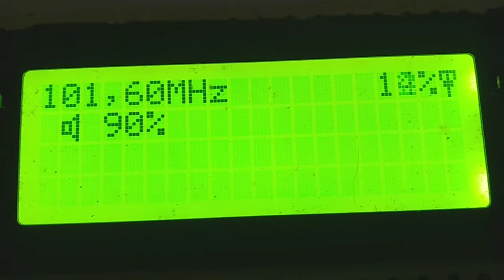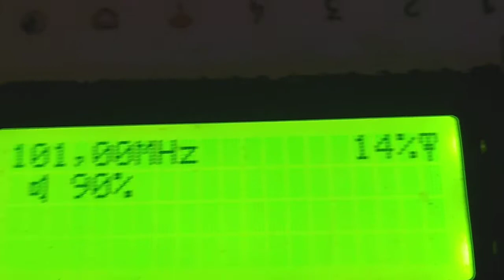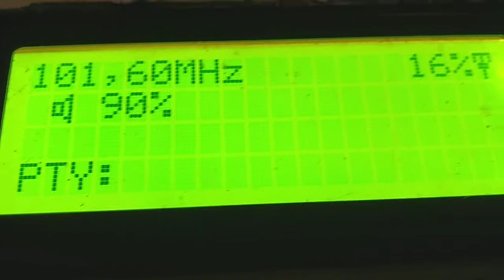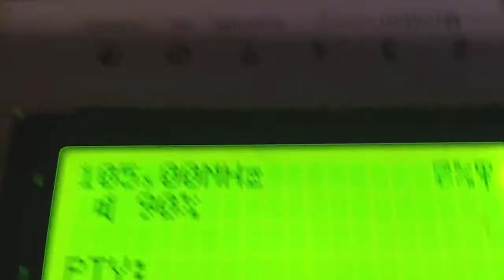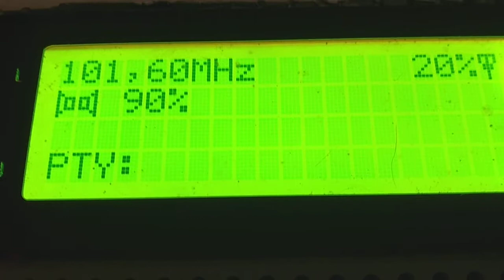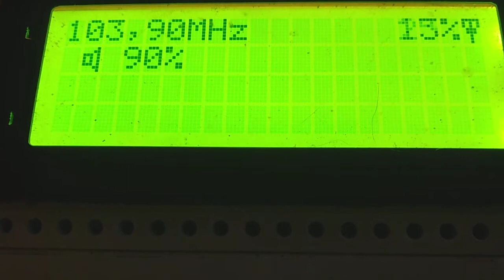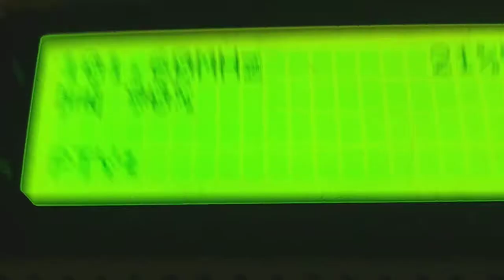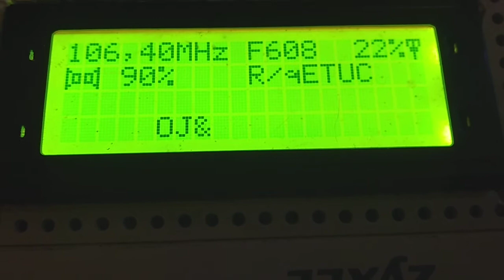fm dx live absotion to normally reception în Galați and topolog